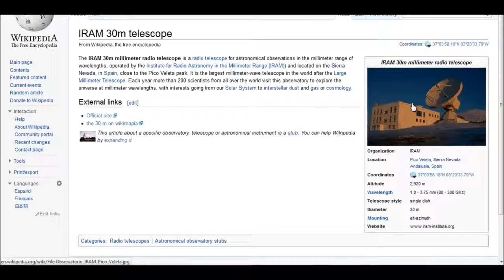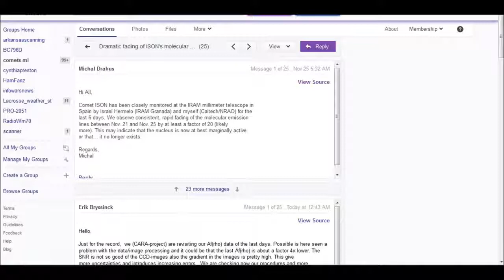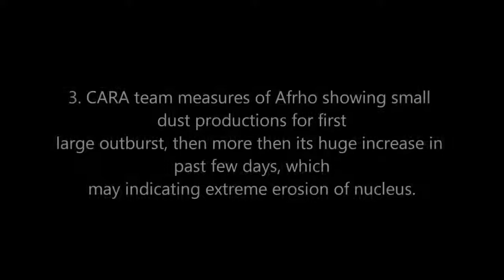[Trump News]Ison Update: New data disruption in nucleus of Ison